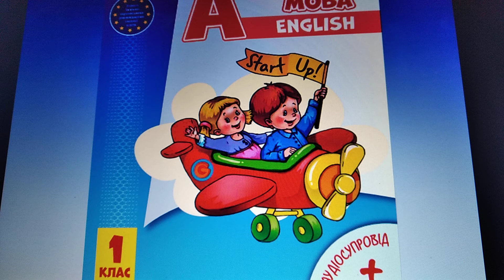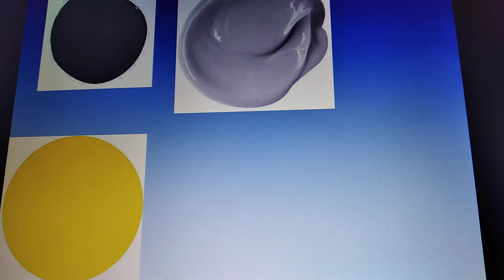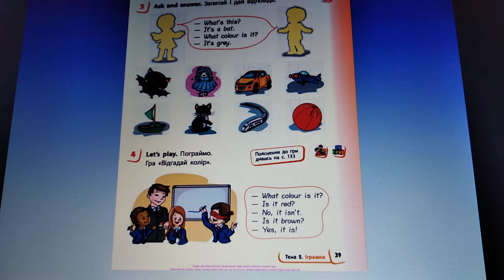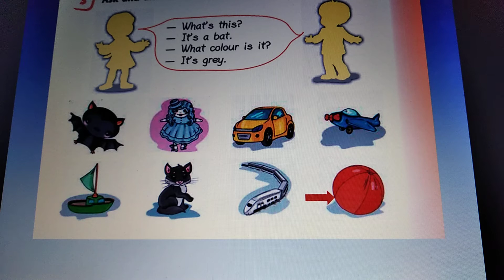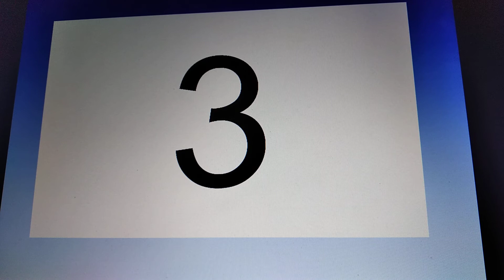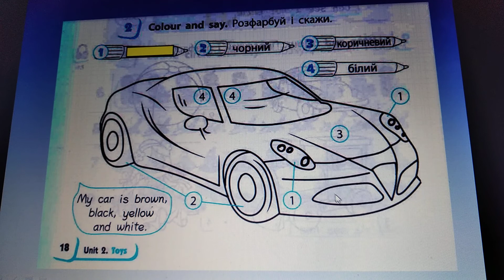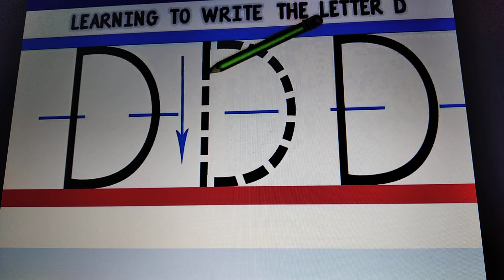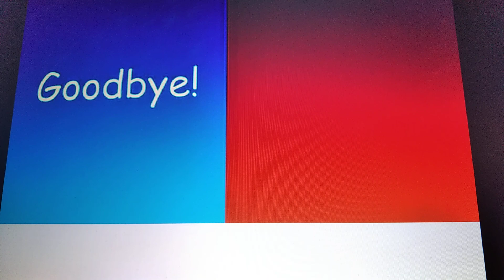1 клас, розділ 2, урок 5.